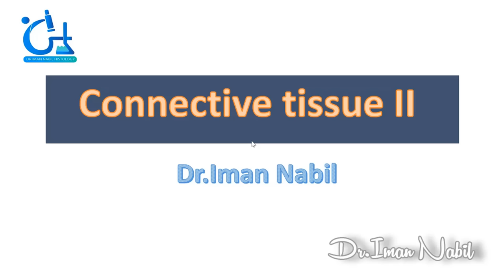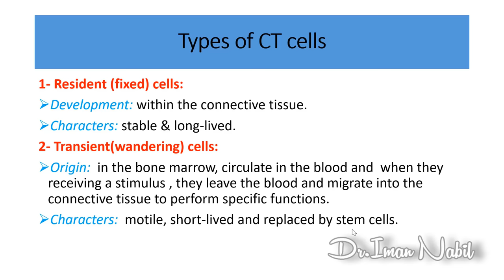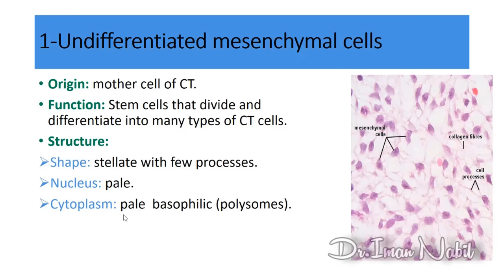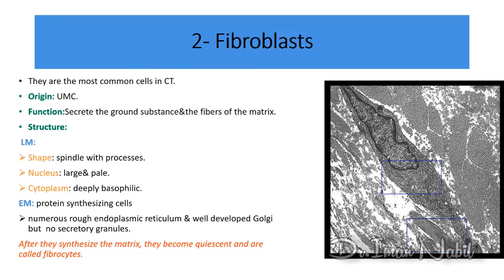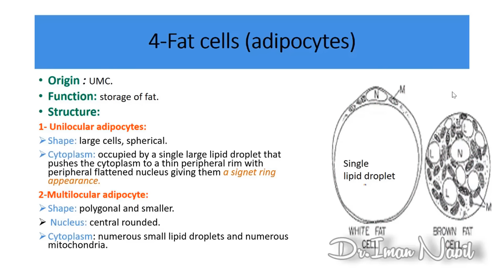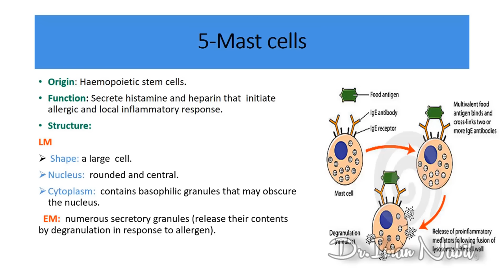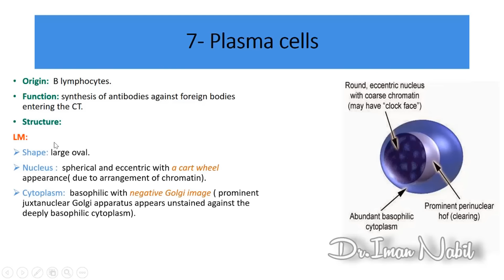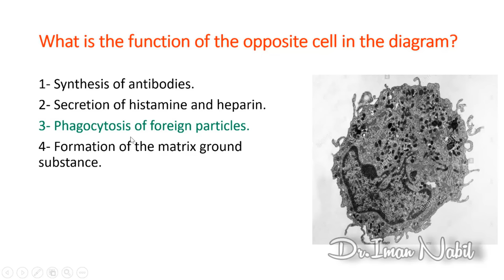2-Connective tissue cells